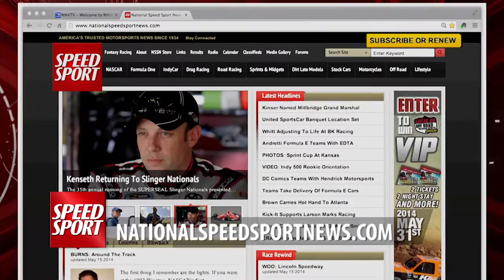2014 Annual Mr. Novelis Supermodified Part 4 - SPEED SPORT - MAVTV - Racing - Oswego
Ralph Sheheen, Erin Evernham, and Derek Pernesiglio bring you coverage of great racing action.